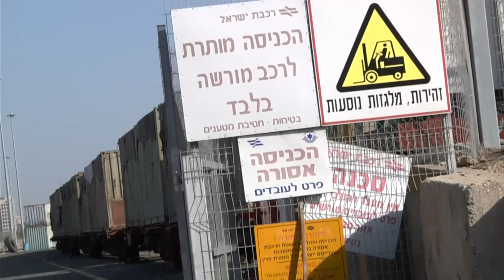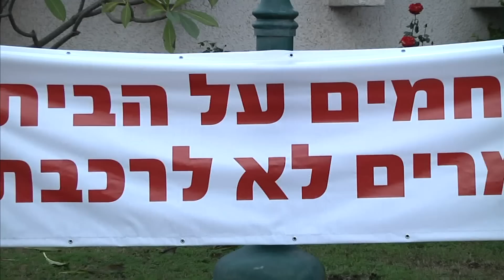חדר החדשות - תושבי דרום השרון נגד רכבת ישראל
רכבת ישראל כבר החליטה להעביר את מחסני התחזוקה שלה מבני ברק, השאלה היא רק לאן. אחת החלופות שנשקלת היא בניית מחסנים  חדשים בתחום המועצה האזורית דרום השרון. תושבי המושבים באזור לא מחכים לרגע האחרון וכבר פתחו במאבק כדי לסכל את המהלך. כתבת: רחלי אלמוגי,צילום: רן שנק, עריכה: מיכל נבו
הצטרפו לעמוד הפייסבוק של המהדורה: